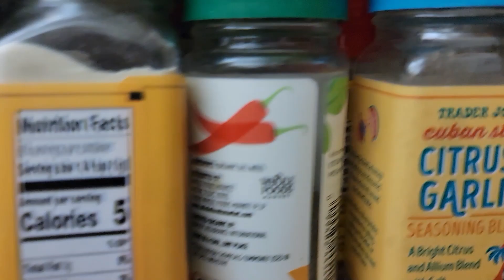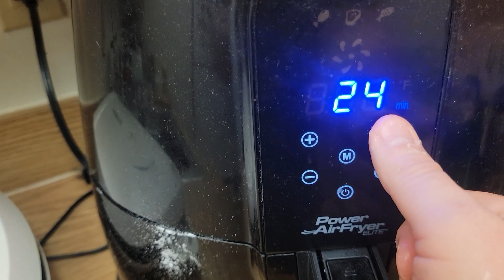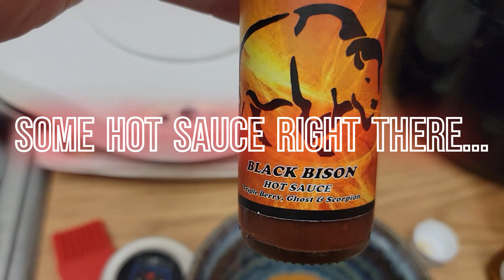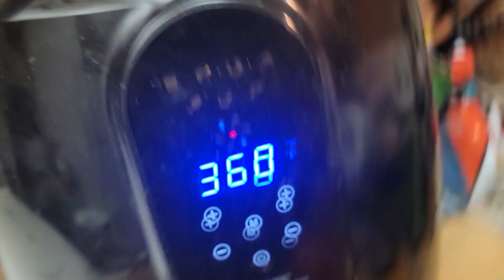Air fryer chicken recipe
A recipe on how to make air fried chicken. This is the first of many upcoming food videos for you to enjoy. Maybe.